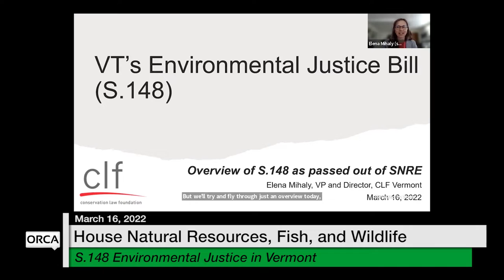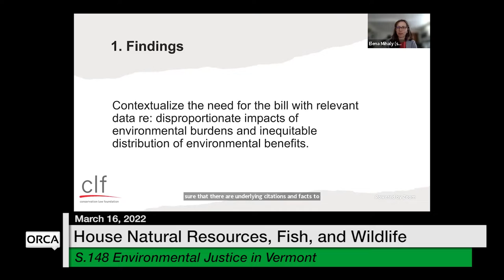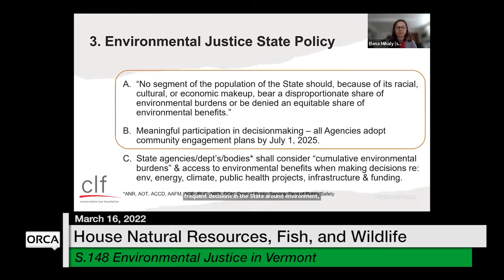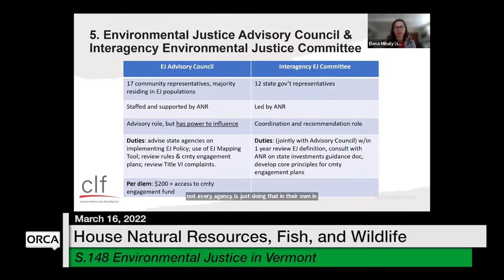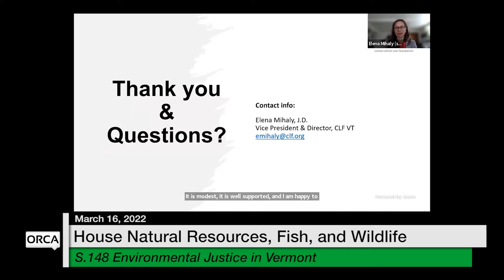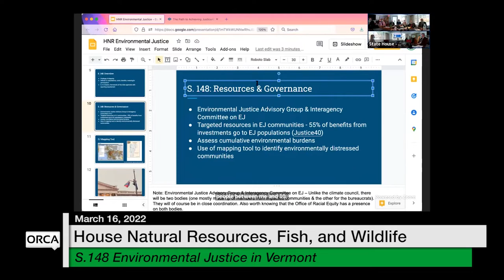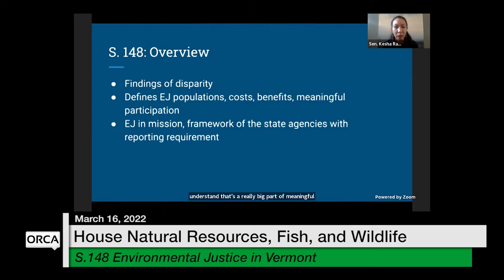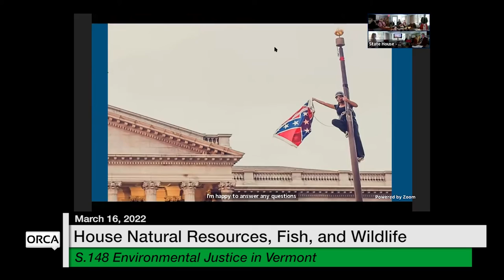Vermont State House - S.148 Environmental Justice in Vermont 3/16/2022